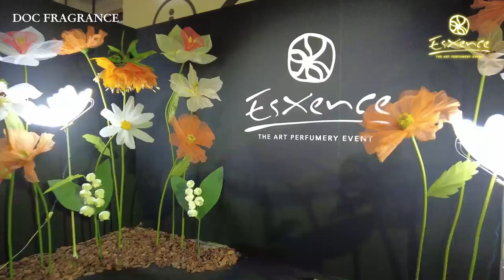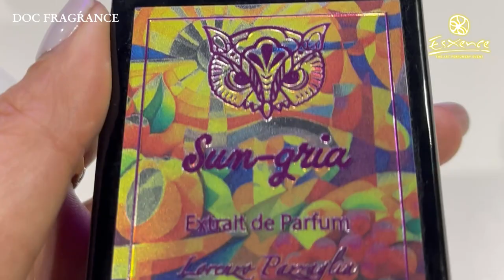Esxence Milan 2024 | Part 2 | KAJAL | Reinvented Perfumes | Superz Budapest and more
Part 2 of Esxence Milan Event
Esxence Milan 2024 | KAJAL | Reinvented Perfumes | Superz Budapest and more
Interview with Brands:
KAJAL
Lorenzo Pazzaglia
Reinvented Parfums
Christian Provenzano Parfums
Superz Budapest

Javier of Fragtastico (IG)